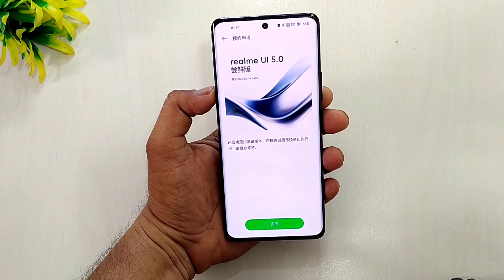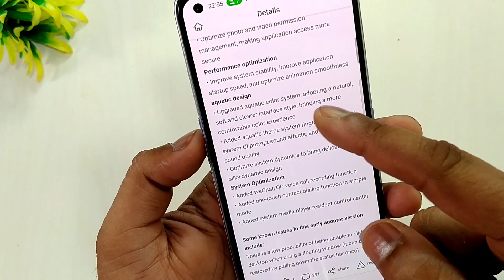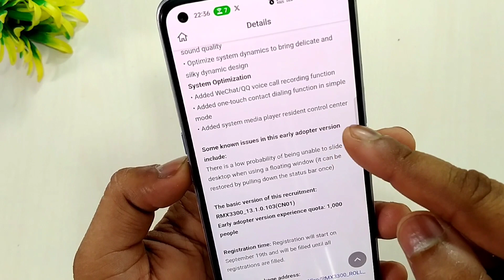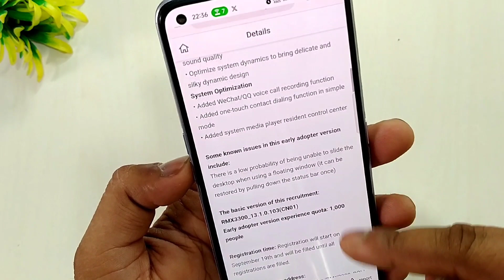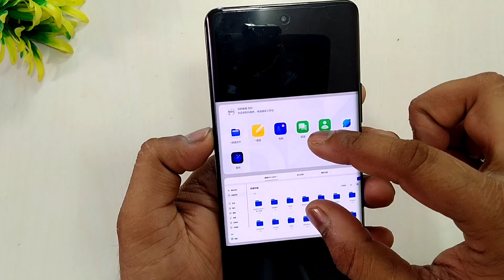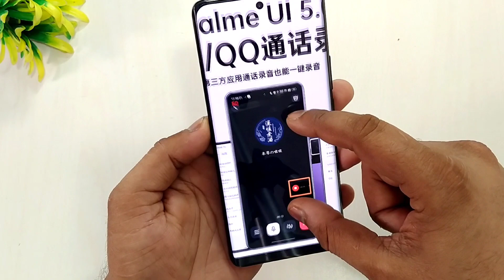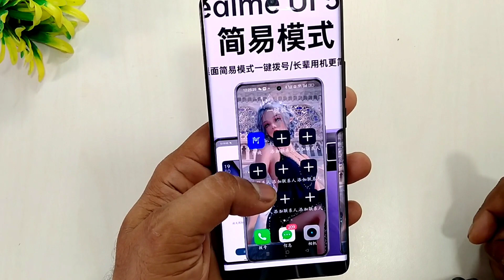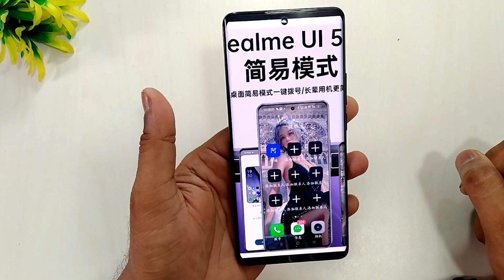Realme UI 5.0 Beta Update First Look & Features | Atul Tech Bazaar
My Stuff
Chair - Cell Bell Tauras Lite C100

Realme UI 5.0 India Lauch
Realme UI 5.0 China Update
Realme UI 5.0 Problem
How to get Realme UI 5.0
beta Update
Realme UI 5.0 Update Review
Realme UI 5.0 Beta Update Review
Realme UI 5.0 Hands on
Realme UI 5.0 First Look
how to Join Beta Update
Realme UI 5.0 Bugs
Realme GT 2 Pro Realme UI 5.0 Update
Realme UI 5.0 Launching in China
Realme UI 5.0 China launch
Realme UI 5.0 official launch Date
Realme UI 5.0 Roadmap
Realme UI 5.0 Lauch date
ColorOS 14 Lauch date
OxygenOS 14 Launch Date
OxygenOS 14 Device list
ColorOS 14 Notification Panel
Realme UI 5.0 Notification Panel
oxygenOS 14 Notification Panel
Realme UI 5.0 Notification Panel New Feature
oxygenOS 14 First Look
Android 14 Beta 2 Update
Google map in 3d
3d Google Map
Android 14 Message app
Android 14 Magic Editor
MIUI 14
MIUI 15 update
FuntouchOS 14 Update
Google Bard vs Chat GPT
Xiaomi Android 14 Update
Tecno Android 14 Update
Nothing Android 14 Update
Android 14 beta update
Realme UI 5.0 Theme Store
Realme UI 5.0 Phone Manager
Realme UI 5.0 Dialer
Realme UI 5.0 Camera app